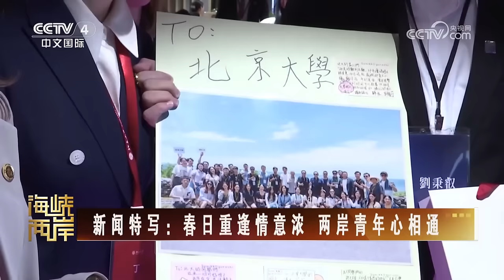赖清德行政团队出炉 岛内民众提心吊胆 20240410 | CCTV中文《海峡两岸》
本期节目主要内容：
00:00 国台办：一贯倡导并积极推动两岸青年交流；
00:47 国台办：愿广大台湾同胞共同维护台海和平稳定；
01:23 国台办：美方应将不支持“台独”的承诺落到实处；
03:02 新闻特写：春日重逢情意浓 两岸青年心相通；
05:02 台媒：赖清德行政团队部分名单公布；
05:45 赖清德行政团队出炉 岛内民众提心吊胆。